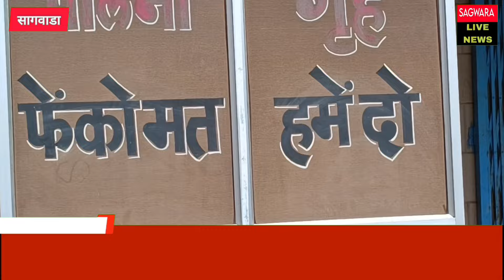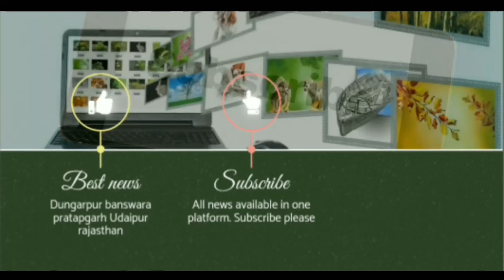अस्पताल के पालना गृह में मिला नवजात शिशु, पालना गृह कितना सुरक्षित? सवालिया निशान!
सागवाड़ा राजकीय चिकित्सालय के पालना गृह में मिला नवजात शिशु डूंगरपुर जिले के सागवाड़ा उपखंड अंतर्गत पंडित दीनदयाल उपाध्याय राजकीय चिकित्सालय सागवाड़ा में आज सवेरे 7:00 बजे शिशु रोग विशेषज्ञ डॉक्टर इस्माइल दामड़ी को सूचना मिली की पालना गृह में किसी अज्ञात व्यक्ति ने नवजात शिशु को छोड़ दिया है मौके पर पहुंचकर पालनागृह से शिशु को एफबीएनसी वार्ड में शिफ्ट किया गया डॉक्टर इस्माइल दामड़ी के अनुसार नर शिशु जिसका वजन 2 किलो है और स्वस्थ है फिलहाल उसे बाल विकास समिति को रेफर किया जा सकता है आपको बता दें कि राजकीय चिकित्सालय सागवाड़ा के पालना गृह में अलार्म की सुविधा उपलब्ध नहीं है ऐसे में अज्ञात व्यक्ति द्वारा शिशु को पालना गृह में छोड़ देने के बाद समय पर अगर जानकारी नहीं मिलती है तो एकांत में बाल पालना गृह होने की वजह से शिशु के साथ अनहोनी घटना भी हो सकती है क्योंकि अस्पताल में आए दिन कुत्ते बेल बिल्ली और अन्य पशु विचरण करते रहते हैं। फिलहाल समय रहते सूचना मिल जाने पर बच्चा सुरक्षित प्राप्त कर लिया गया।
Newborn baby found in the cradle of Sagwara Government Hospital. At Pandit Deendayal Upadhyay Government Hospital, Sagwara under Sagwara subdivision of Dungarpur district, today at 7:00 am, pediatrician Dr. Ismail Damdi got information that some unknown person had left the newborn baby in the cradle. After reaching the spot, the baby was shifted from the crèche to the FBNC ward. According to Dr. Ismail Damdi, the male baby, whose weight is 2 kg and is healthy, can be referred to the Child Development Committee. Let us tell you that the crib of the Government Hospital, Sagwara. There is no alarm facility available in the home, hence if information is not received on time after an unknown person has left the baby in the crèche, then due to the crèche being an isolated place, an untoward incident may happen to the baby because the hospital Dogs, cats and other animals keep roaming in the area every day. At present, when information was received in time, the child was recovered safely.